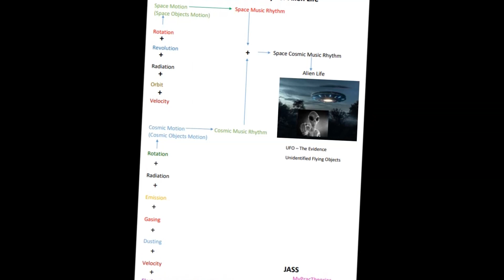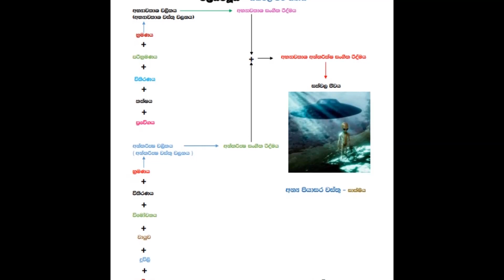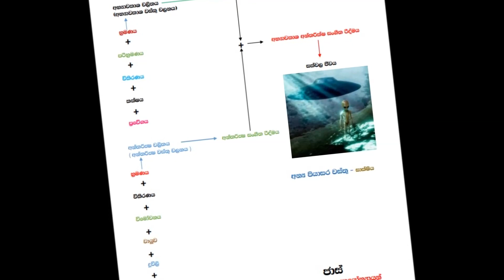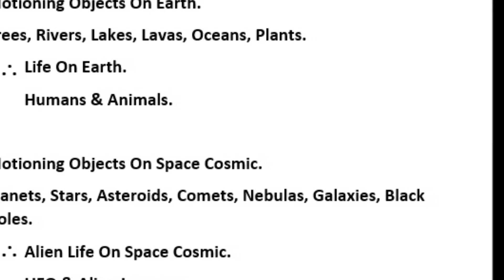Aliemus - Sakwala Jeewa Nyaya : Theory of Alienique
Undefined Flying Objects 🛸
How alien & ufo images came to human mind👽 Those are their preexperiences.